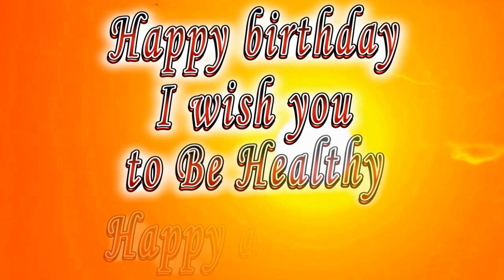Happy birthday Harry